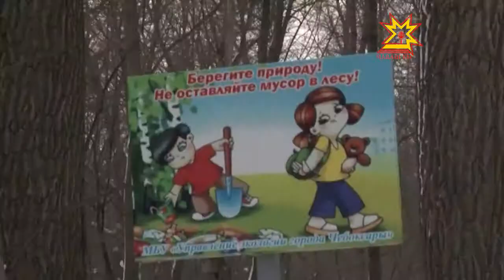Лесные массивы в Чебоксарах станут чище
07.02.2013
Земельные участки федерального лесного фонда переходят в собственность города. Эти участки небольшие: по 50, 30 и по 5 гектаров. Содержать их будет городская мэрия, а значит у лесов появится хозяин. Какие участки переходят в городскую собственность в нашем следующем репортаже.